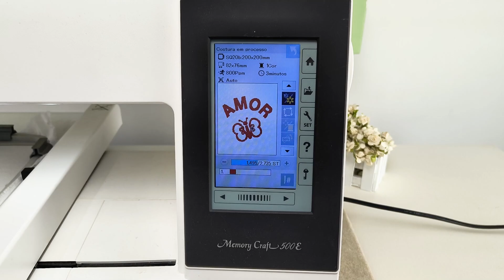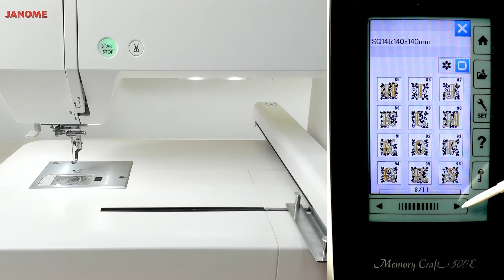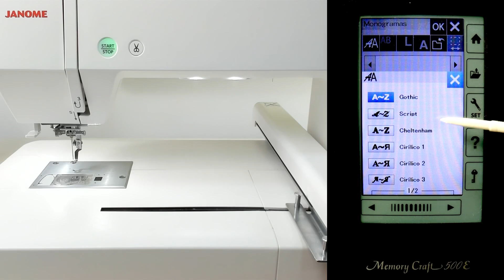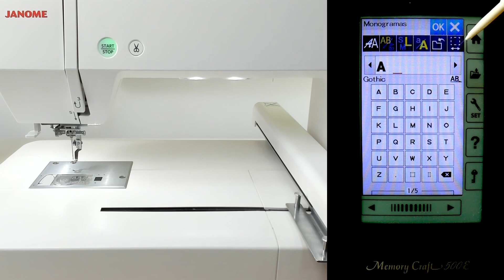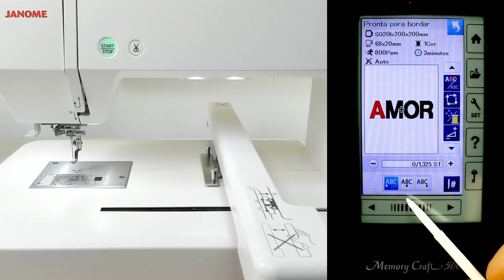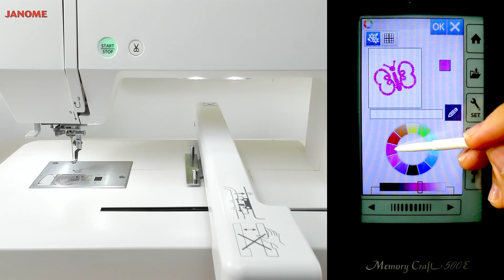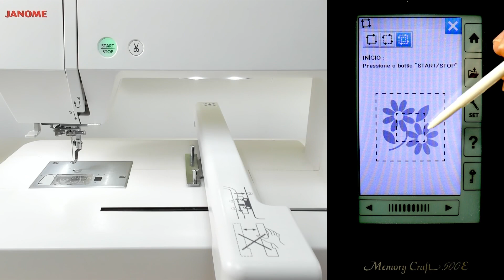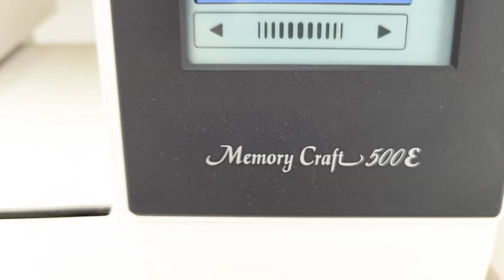MC 500E Descubra a maravilha do bordado!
Descubra a Máquina de Bordado MC 500 E!

Transforme suas criações com a MC 500 E, a máquina de bordado que oferece inúmeras possibilidades para quem ama bordado.
Imagine personalizar roupas, acessórios e itens de decoração com designs exclusivos e acabamentos impecáveis, mesmo para iniciantes no bordado, devido a sua interface pratica e fácil de utilizar!

Não perca a chance de ter uma dessas ai no seu cantinho da costura!

Adquira a sua Máquina de Bordado MC 500 E e libere todo o seu potencial criativo. Faça parte de um universo de possibilidades e surpreenda-se com o que você pode criar!

Corra, essa é a chance que você esperava!

Clique no link abaixo para acessar as promoções de maquinas de costura e bordado Janome disponíveis no site até o dia 28/10/2024 ou entre em contato com o nosso canal de atendimento para saber mais!

Janome, apaixone-se! ❤